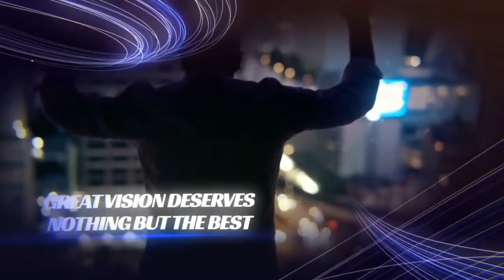Episode 35 - Nalin Singh interviews Manoj Tandon - CEO at Dalitso (formerly TMTC)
Nalin Singh interviews Manoj Tandon - CEO at Dalitso (formerly TMTC)